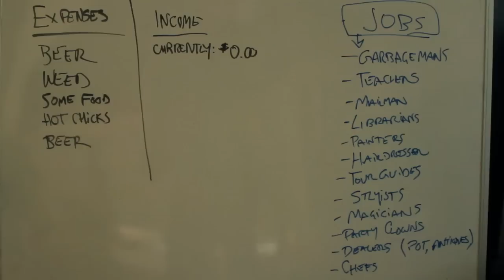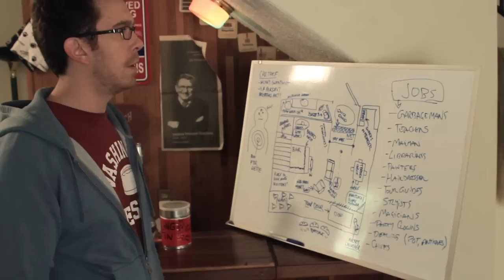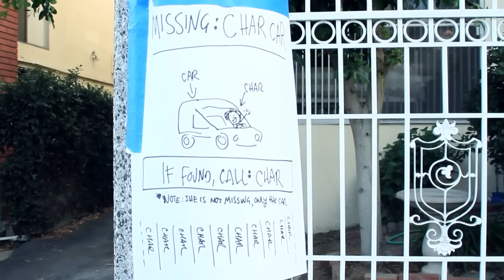lightsaber fail To Sketch a Thief (1.05) THE ADVENTURES OF LEWIS & CLARK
Lewis and Clark devise a plan to catch Charese's car thief...with somewhat unconventional methods...

Starring Mark Elias & Jus Riddick
Costarring Charese Mongiello